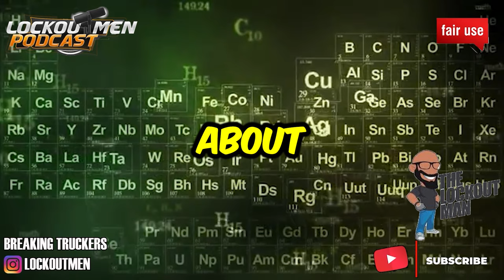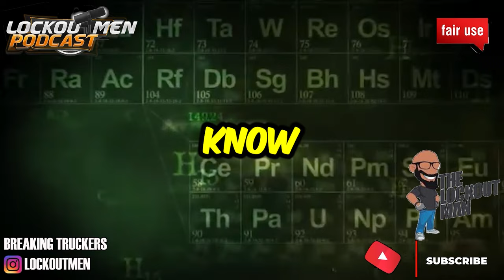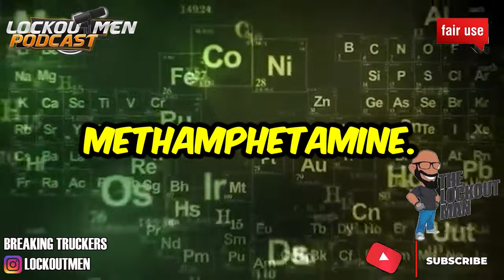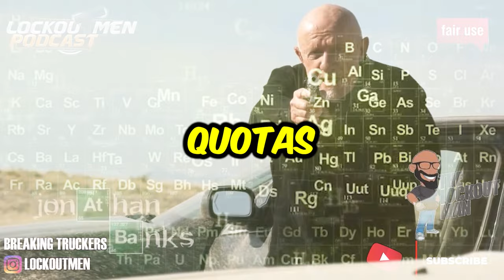TRUCK DRIVER Gave Away HIS FREEDOM | SUPER EGO | The Lockoutmen Podcast 🎙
In Today’s Episode: TRUCK DRIVER Gave Away HIS FREEDOM